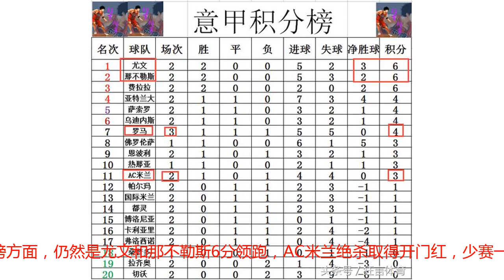意甲最新积分战报 伊瓜因致命直塞助米兰绝杀 罗马丢5分难追尤文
北京时间9月1号凌晨，意甲第三轮率先进行一场焦点战役，AC米兰坐镇圣西罗球场迎来强敌罗马的挑战，经过90分钟的鏖战，AC米兰2：1读秒绝杀罗马。上周客场2：3惜败给强敌那不勒斯后，今天回到主场，虽然同样是面对强敌，不过AC米兰开场就气势如虹，完全压制罗马。第38分钟，AC米兰前场耐心寻找机会，从右路转到中路，突然一脚斜塞，罗德里格斯杀入禁区，摆脱防守后将球横传中路 ，凯西插上后点轻松推射得手，AC米兰1：0领先。罗马通过防守反击也给AC米兰造了很大的麻烦，第57分钟AC米兰前场手球，罗马发起快速反击左路博得角球机会。帕斯托雷将角球罚到禁区中，一片混战中卡拉布利亚解围失误，法齐奥迎球直接凌空怒射得手，罗马1：1扳平比分。随后博纳文图拉送出精妙斜塞，伊瓜因单刀破门，只是在裁判通过VAR确定之后，一个脚掌越位，进球被取消。下半时刚开场时伊瓜因带球被罗马逼的往回带，然而他并没有护住球，被罗马球员身后一捅，哲科中路刚好得到皮球，无人看守罗马锋霸直接起脚怒射，皮球擦着立柱出了底线，AC米兰逃过一劫。这次进球又被取消，伊瓜因更是郁闷，罗马的恩宗齐随后也是进球被取消。不过今天伊瓜因并没有因此而被击倒，